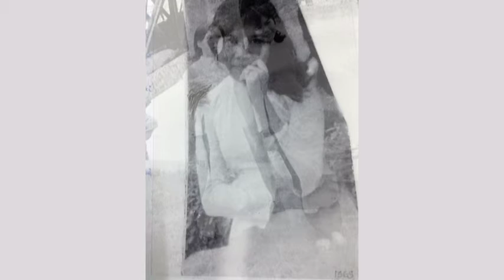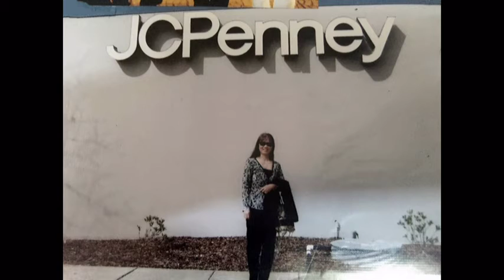BAN VA TOI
SOUVENIR VOI CAC BAN HOC CU